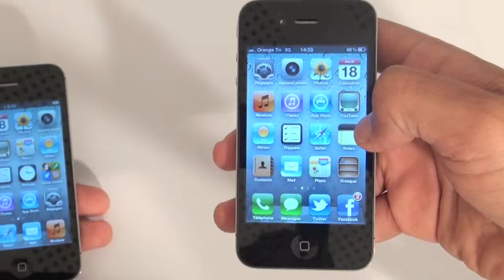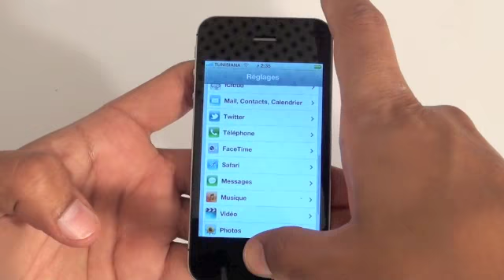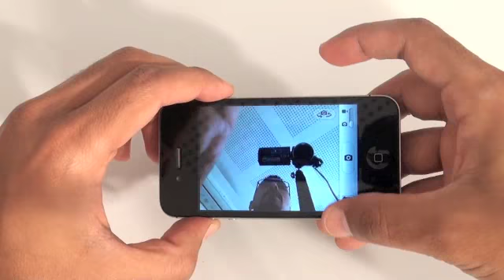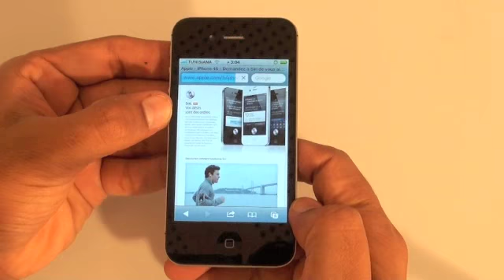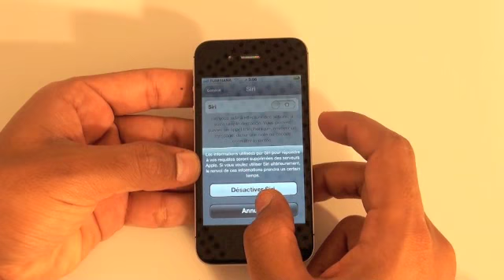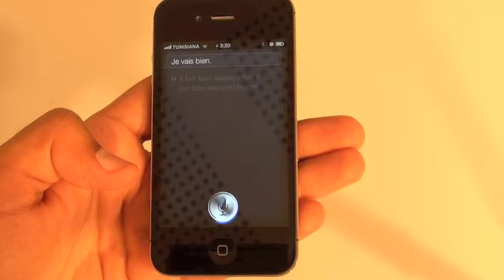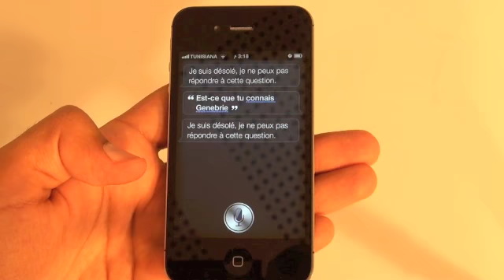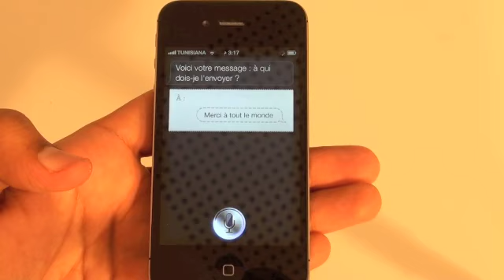TEST DE L'IPHONE 4S